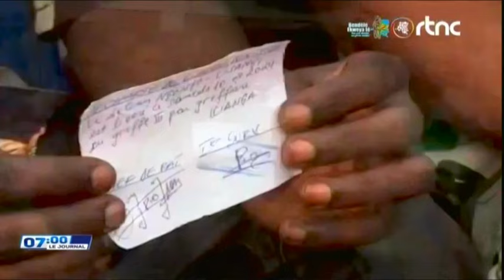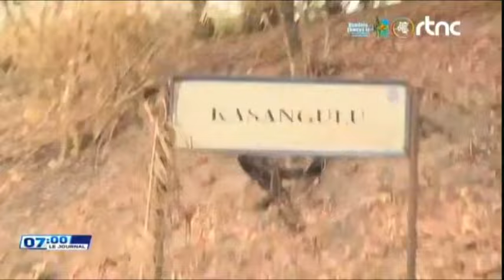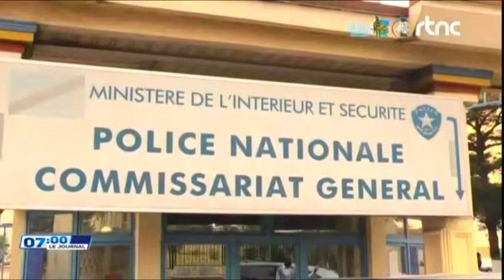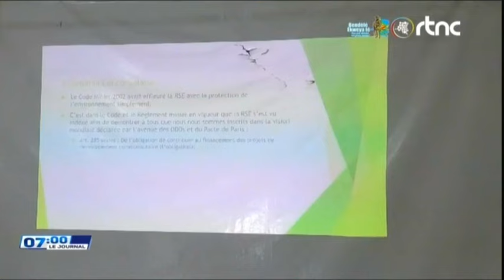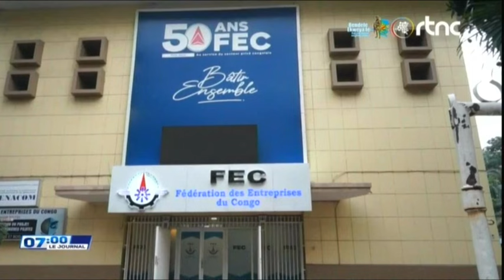🌍SUIVEZ : LE GRAND JOURNAL DE CE MARDI LE 24.09.2024 EDITION 07H00